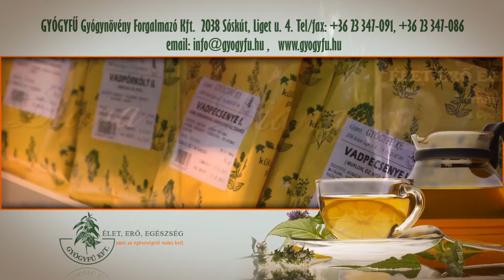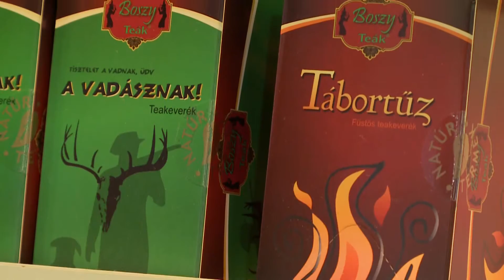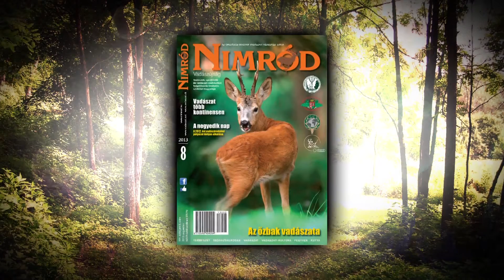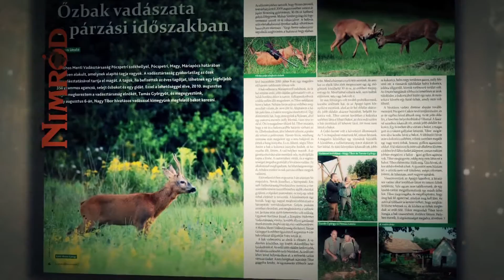HAZAI VADÁSZ EXTRA - 2013. augusztus 4-i adás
10 éves a VKE Diana Vadászhölgy Klub / Tea és pihenés= egészség! / Így nevelik a legjobb röpképességű fácánokat

10 éves a VKE Diana Vadászhölgy Klub
A VKE Diana Vadászhölgy Klubja idén ünnepli tizedik születésnapját. A jeles évforduló alkalmából a szervezet vezetőivel és néhány tagjával beszélgettünk, a klub céljairól és tevékenységéről, illetőleg a puskaforgató lányok, asszonyok törekvéseiről.
Hogyan is indult? -- „A Diana Vadászhölgy Klub a Vadászati Kulturális Egyesület keretén belül, de annak önálló szekciójaként alakult meg 2003. október 29- én Budapesten, közel 150 vadászhölgy részvételével. A Klubot a barátságra építettük, melyet közös szenvedélyünk, a vadászat iránt érzett szeretet és tisztelet kovácsol össze. Működésünk során az ismerkedésre, a főzési tudományok és a viselkedési kultúra fejlesztésére, szakmai előadások, kiállítások, bemutatók, valamint közös vadászatok szervezésére kívánjuk a fő hangsúlyt fektetni. A legfontosabb feladatunknak azonban azt tartjuk, hogy segítsünk a gyermekek nevelésében, tanításában. Számtalan programot szervezünk, melynek célja, hogy iskolás gyerekeket ismertessünk meg a természet csodáival, a vadászat értelmével" -

Tea és aktív pihenés = egészség!
Hogyan kerül a Diana és a Vadásznak teakeverék a csészénkbe? Javarészt a természet segítségével, de fontos szerepet kapott elődeink hozzáértése, a kézzel begyűjtött alapanyag, és a szakszerű feldolgozás is. Elődeink tudták, hogy mit-hol keressenek, mit-mire használjanak. Az erdő-mező volt a patikájuk is, értettek a termés szüreteléséhez. Megőrizve a tapasztalataikat, hozzátéve a találékonyságot, és a 21.századi technológiát: ez együtt a titka a minőségi teakeveréknek.
Miért jó, ha minőségi teát fogyasztunk és ha aktívan, a természetben töltjük el a pihenésre fordított szabadidőnket? Ezekre a kérdésekre kerestük a választ, mikor stábunk ellátogatott a a különleges természeti szépségekben gazdag, Mátrában található, Parádsasvár Fényespusztára.

Így nevelik a legjobb röpképességű fácánokat
Az utóbbi években-évtizedekben folyamatosan csökken az apróvadállományunk, így a fácán létszáma is. A becslési- és terítékadatok egyaránt azt jelzik, hogy valamilyen megoldást kell találni a problémára, mert az apróvad fogyásával egyidejűleg a vadászati igények is fokozatosan emelkednek. A fokozódó keresletet a természetes törzsállomány hasznosítása nem fedezheti, ezért van szükség a tenyésztésre, a nevelésre és a kibocsátásra.
A számtalan technológiai lehetőség közül a legolcsóbb, a legkisebb beruházást igénylő -- egyúttal a legjobb röpképességű vadászmadarakat biztosító -- megoldás a kotlóssal történő nevelés, amely szerencsére az utóbbi időben egyre több jogosultnál elkezdődött. Ezek közül stábunk egy Pest megyei földtulajdonosi közösséghez látogatott el, hogy bemutassa, hogyan zajlik a kotlóssal történő fácánnevelés a gyakorlatban.